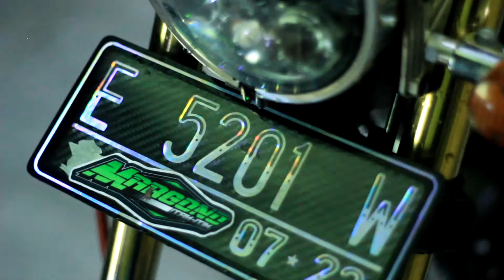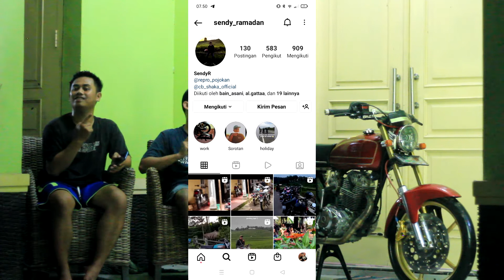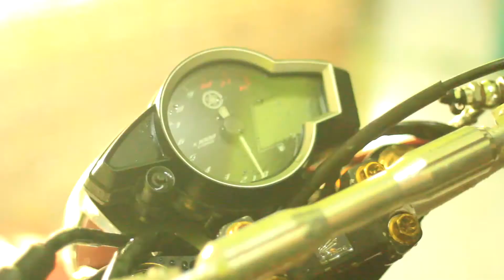SEGINI AJA UDAH ENAKEUN | REVIEW CB DAWALA | Owner